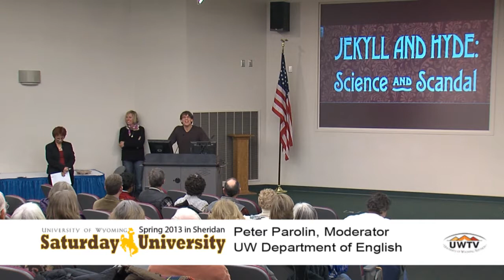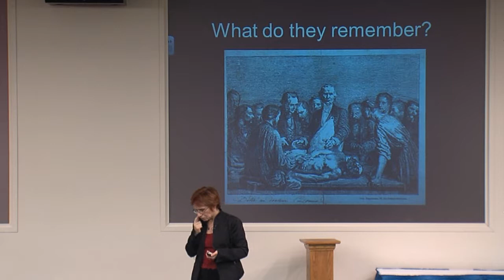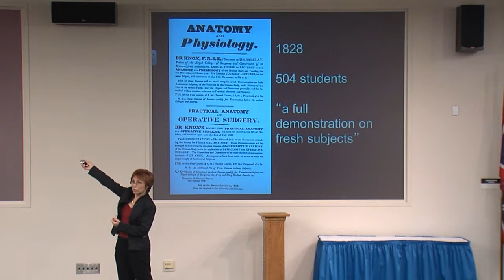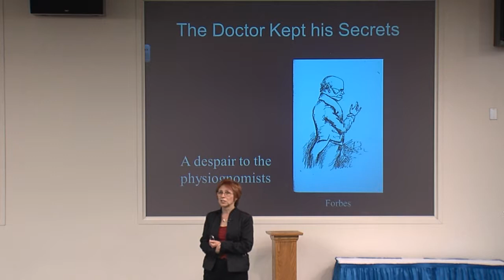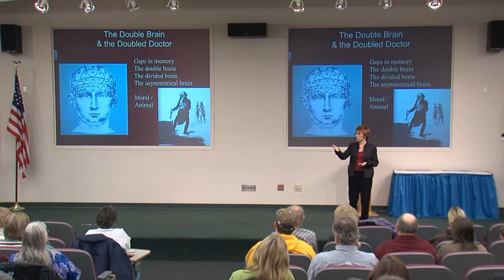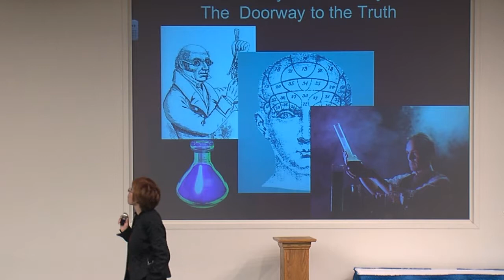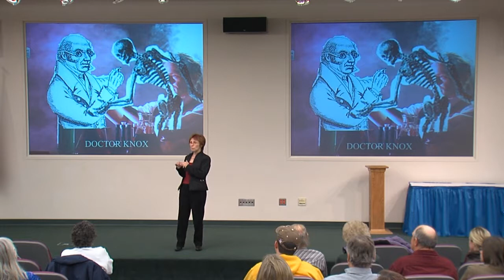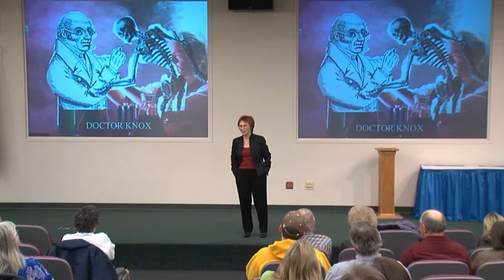Caroline McCracken-Flesher at Saturday U in Sheridan- Jekyll and Hyde: Science and Scandal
Saturday U, Spring Session 2013 was held in Sheridan College's C-TEL in the Whitney Building. Caroline McCracken-Flesher, Professor and Chair, English Department, University of Wyoming presented Jekyll and Hyde: Science and Scandal
Louis Stevenson's classic novel, "The Strange Case of Dr. Jekyll and Mr. Hyde," could easily be re-titled "Mr. Jekyll and Dr. Hyde." A widely-published specialist in 19th century British literature, McCracken-Flesher shows how Hyde reveals the dark side of 19th century doctors, linking medicine and murder, drugs and dreadful deeds. By delving into medical history, modern brain theory, pharmacology and 19th century scandals - from murderous dentists to a notorious dissectionist - discover how Stevenson's universally popular tale reflects contemporary, and evolving, societal beliefs about medicine and drugs.
Saturday U is free and open to the public.
In its fourth year, Saturday U is a collaborative program that connects popular UW professors with life-long learners in in Jackson, Gillette, and Sheridan. The program is presented locally by Sheridan College.